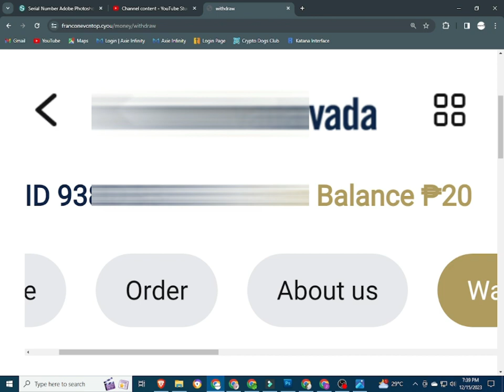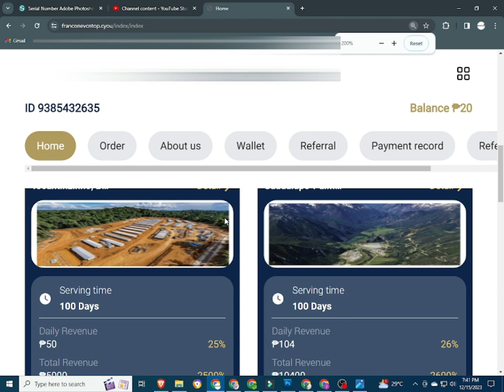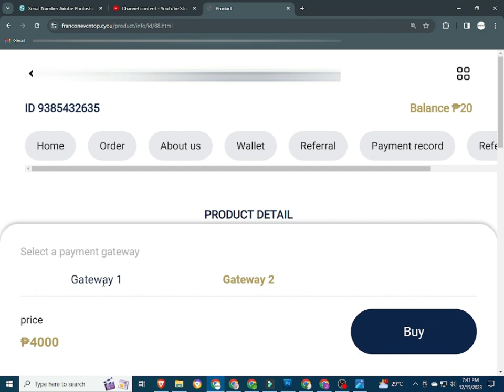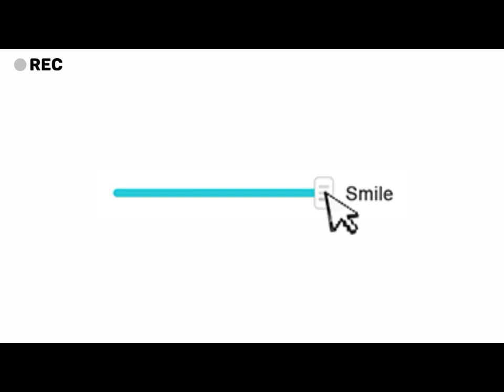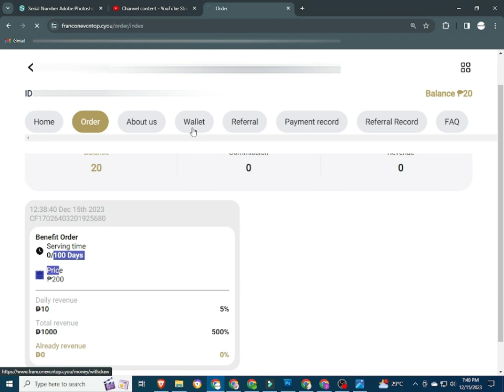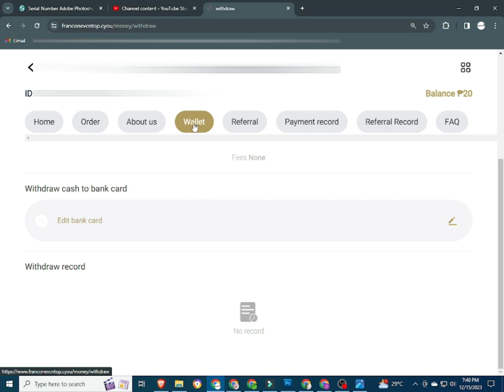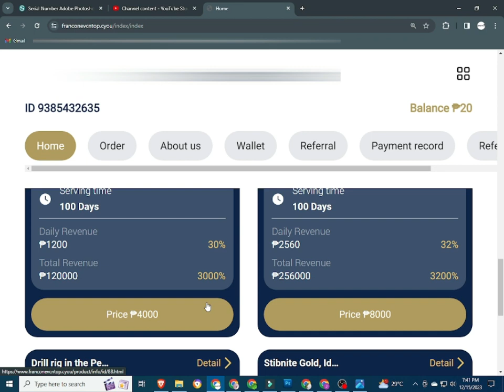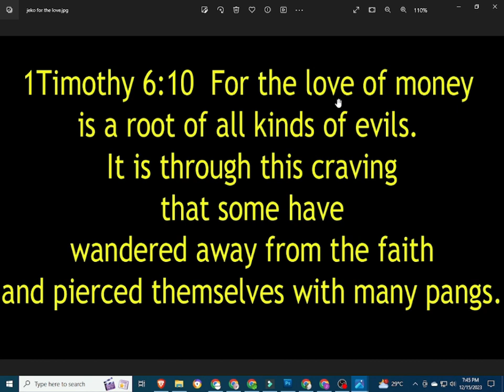FRANCO NEVADA | FRANCO NEVADA REVIEW | FRANCO NEVADA APP | FRANCONEVADA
INPUT THIS INVITATTION CODE FOR FREE 1000 COINS:
CUVCWT

INVITATION CODE:
42K2F6

PLEASE INPUT MY REFERRAL ID :
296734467